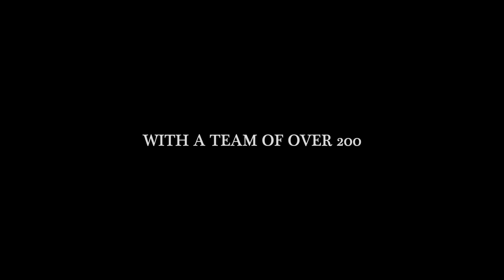Sunseeker London Group - Who are We?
The Sunseeker London group is directed by Christopher Head and David Lewis. Together, they have formed the largest distributor network of Sunseeker boats and products worldwide. Since inception in 1993, Sunseeker London Group prides itself on providing award winning customer service in both sales and service. This has been recognised for the past 14 years by Sunseeker International awarding the Sunseeker London Group ‘Overall Distributor of the year’ for our ‘Best in the world customer service’.

With 40 offices in 20 countries throughout Europe and Northern Africa, year on year the Sunseeker London Group sells over half of the Sunseeker production. The group employees 225 staff that collectively are able to communicate in 14 different languages.

For your convenience, our International Sales Divisions are strategically located worldwide to provide you with the most efficient route to information, whether you are buying, selling or chartering. Our Sunseeker London Group Head Quarters are located in London, Mayfair.

The Sunseeker London Group were extremely proud to feature in the BBC Documentary ‘Britain’s Biggest Superyachts: Chasing Perfection’ – a celebration of the Sunseeker Brand, first shown on BBC2 in early 2016